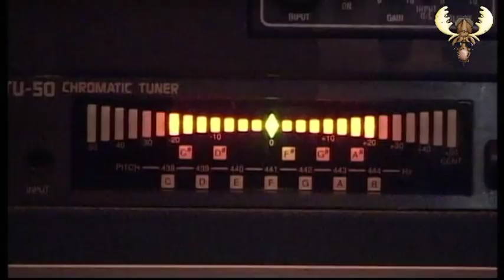Tony Spinner - Dimples - Live at Blues Moose café (with funny phonecall interruption)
Tony Spinner  - Dimples - Live at Blues Moose café recorded for Bluesmoose radio 5 october 2011 in cafe bar de comm, Groesbeek (Netherlands) with funny phonecall interruption